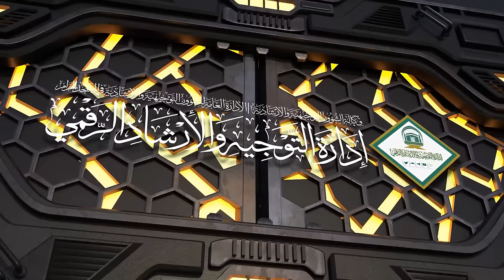( شرح آيات وأحاديث الحج ) لمعالي أ.د.عبدالرحمن السديس | الثلاثاء 13-11-1445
( شرح آيات الحج من تفسير السعدي - وأحاديث الحج من عمدة الأحكام )
الثلاثاء 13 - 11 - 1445 بعد صلاة العشاء
00:00 مقدمة
01:49 قال المصنف رحمه الله
09:15 تمهيد
10:11 تعريف الحج
11:29 شروط الحج
12:57 الإلتزام بالأنظمة ومنه الحج بالتصريح
 15:05 وأتموا الحج والعمرة لله ..
 16:21 أركان الحج
 17:31 واجبات الحج
 17:53 الفرق بين الركن والواجب
18:36 فقه الإحرام
19:00 محظورات الإحرام
19:52 ( الحج عبادة لله )
20:45 الإحصار
23:48 الذبائح الأربع
24:41 فمن كان منكم مريضا ..
25:18 الصواب في فتوى من فعل محظور من محظورات الإحرام
26:05 فإذا أمنتم
26:20 أنواع الأنساك
30:44 التقوى في الحج
31:04 مواقيت الحج
33:57 فمن فرض فيهن الحج فلا رفث ولافسوق ولا جدال..
35:39 وتزودوا
36:17 ليس عليكم جناح أن تبتغوا فضلا من ربكم
36:37 ذكر بعض أعمال الحج
38:15 فإذا قضيتم مناسككم
39:23 من أحكام الآيات وهداياتها
42:26 وقفات من حديث جابر رضي الله عنه في صفة الحج
45:05 فأهل رسول الله ﷺ بالتوحيد
48:44 استلام الركن ( الحجر الأسود )
50:45 الرّمَل في الأشواط الثلاث الأولى
51:05 صلاة ركتي الطواف
51:52 ثم ذهب ﷺ إلى الصفا للسعي
55:05 اليوم الثامن  التروية
55:53 اليوم التاسع عرفة
55:53 اليوم التاسع عرفة
57:06 ليلة اليوم العاشر المزدلفة
57:50 اليوم العاشر النحر